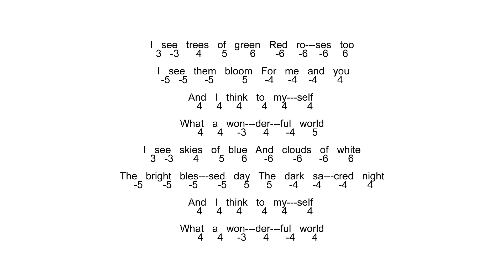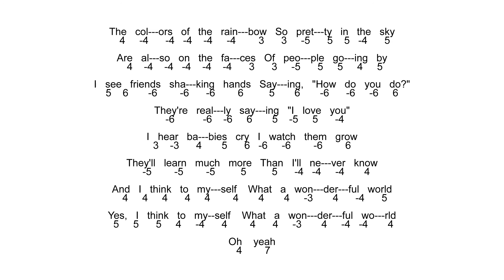Diatonic - Tab & Backing Track - What a wonderful world - F